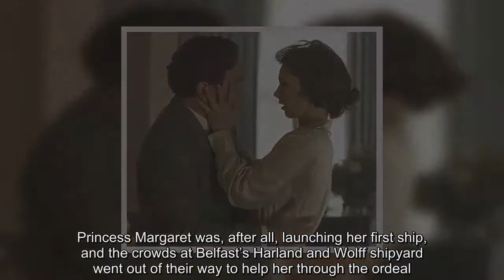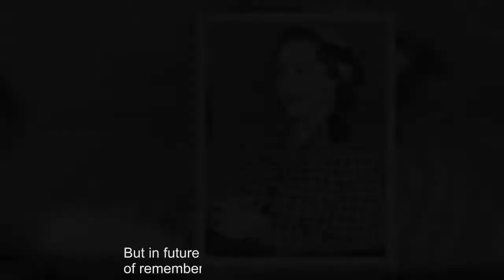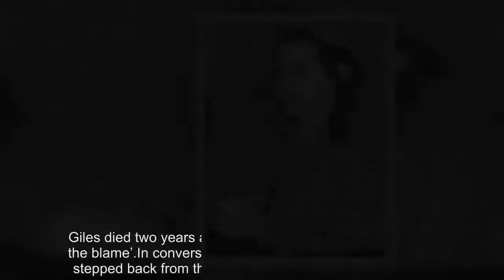Did Princess Margaret's lover sleep with her at 17?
For a girl of just 17, she was understandably nervous as she sent the champagne bottle crashing against the bow of the 28,700-ton liner Edinburgh Castle.Princess Margaret was, after all, launching her first ship, and the crowds at Belfast’s Harland and Wolff shipyard went out of their way to help her through the ordeal.They cheered and applauded, and an apprentice presented the royal visitor with a bouquet.The generous Ulster folk saw what they took to be King George VI’s unworldly younger daughter, a novice princess learning on the job.They took to her instantly.Long before Kate and Diana, Princess Margaret was the royal pin-up, a hugely popular and glamorous figure.Reports of her visit to the Province described women and children fainting with excitement at seeing her.But were the crowds seeing the real Princess? For away from the public excitement and cameras, a very different figure was emerging: a wilful young woman who, it seems, had a lover almost twice her age.The story of the Princess’s passionate, but ultimately doomed, affair with her father’s equerry, Battle of Britain flying ace Group Captain Peter Townsend — a married man with children — is one of the best-known episodes of the Queen’s reign, and has been fertile ground for the Netflix series The Crown.It is a story that has been repeated in such minute detail that one could hardly expect anything new of significance to emerge now, some 60 years later.Were it not for a new biography about Margaret — Ma’am Darling: 99 Glimpses Of Princess Margaret, written by Daily Mail columnist Craig Brown — the story would seem to have reached a natural conclusion, especially with both Princess and lover being dead, he in 1995, she seven years later.But last week, Brown used his Mail column to reveal that someone who had read his book has unearthed fresh information which some might view as startling.What it suggests is that the love affair began years earlier than is popularly accepted.Indeed, it seems that when the Princess launched the Union-Castle liner on October 16, 1947, she was already in a relationship with Townsend, who was then 32 and the father of two young sons.We must stress that there is no proof they were intimate at that stage.But what we do now know is that for the visit to the shipyard, on which Townsend accompanied her, a request was made for them to have adjoining bedrooms at Hillsborough Castle, the then governor’s official residence in Belfast.They also posed for a photograph with the Governor of Northern Ireland, the late 4th Earl Granville.It was at a book-signing session that a figure approached Brown with the information.He had found notes among official papers of the visit recording that the Group Captain had asked for a different bedroom to the one he had been allocated.He asked to be moved next door to Margaret.This, remember, was 70 years ago.Even today the idea of a married man in his 30s asking to be in such close proximity to a girl of 17 would raise eyebrows.Anyo